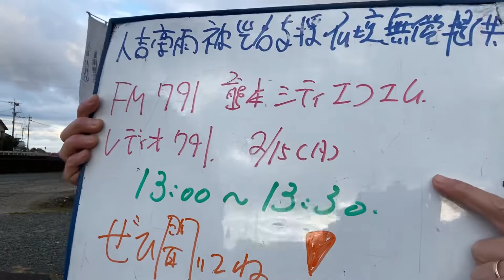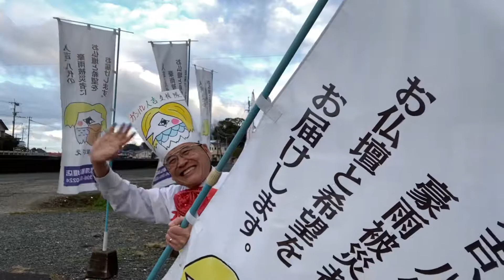仏壇店 熊本 熊本シティエフエム レディーオ791出演決定 人吉豪雨被災者支援仏壇無償提供 クラウドファンディング活動紹介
人吉豪雨被災者支援仏壇無償提供クラウドファンディング募金よろしくお願い申し上げます👇

24時間受付どうぞお電話ください！